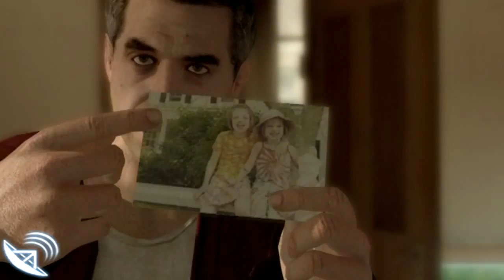Heavy Rain Trophy Guide Part 5 - 8 Trophies in 1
Trophy - Chapter

Ludwig Von - Jayden Blues
Detox - Jayden Blues
Wise Guy - Under Arrest
I'm a Killer... - The Shark
I'm not a Killer! - The Shark
Smart Girl - The Doc
Queen of Ropes - The Doc
Goodbye Mad Jack - Mad Jack